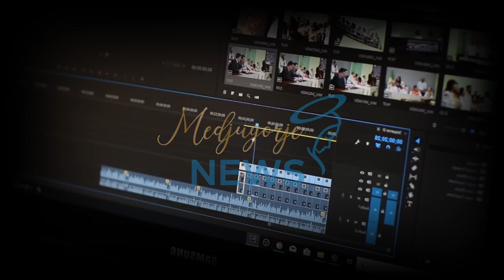Upoznajte blaženog Carla Acutisa - Mladi blaženik koji je svjedočio vjeru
Život blaženog Carla Acutisa u kratkim crticama.

PODJELITE AKO ŽELITE!

Za više duhovnog sadržaja pretplatite se besplatno na naš Youtube kanal ili posjetite našu web stranicu